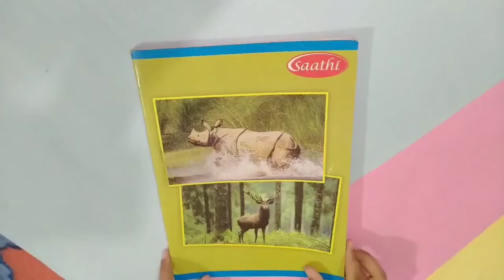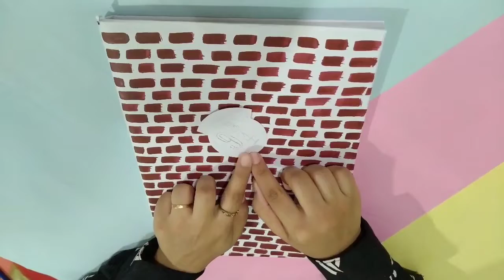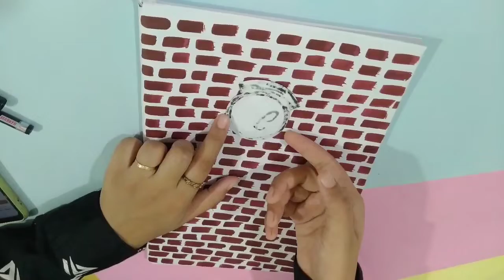Harry Potter Inspired DIY School Supplies |The Aditi's World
Hey guys I am Aditi and in today's video I am going to sharing with you guys some really cool and amazing Harry Potter inspired diy school supplies.

so hope you guys enjoy the video if you do then do not forget to give this video a big thumbs up 👍 subscribe to my channel and press the bell icon 🔔 so you get notified every time I posted a new video 😊❤️

copyright:- all the content of this channel is created by the owner of the channel Aditi JAIN The Aditi's World so do not try to copy any part or clip of the video without first asking on